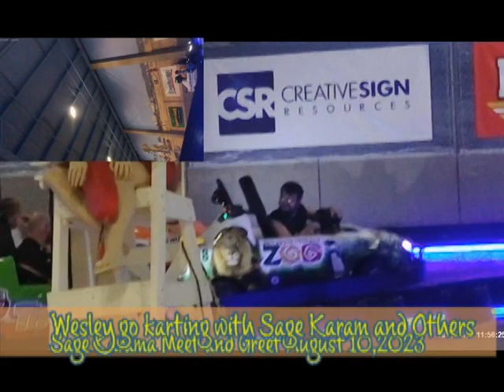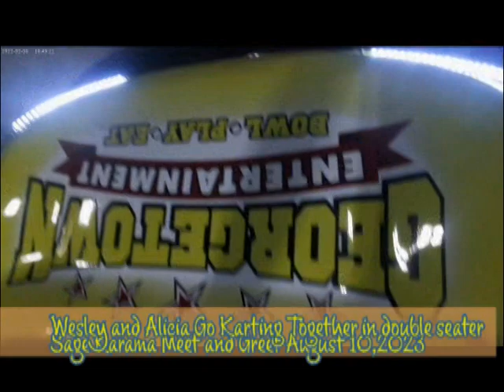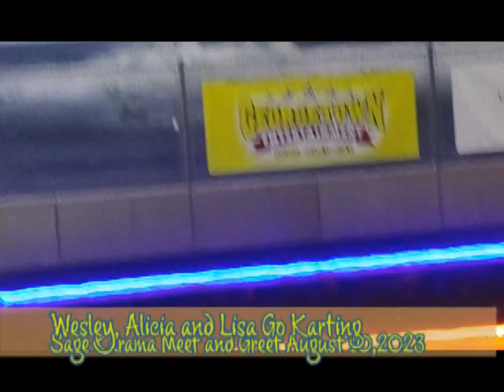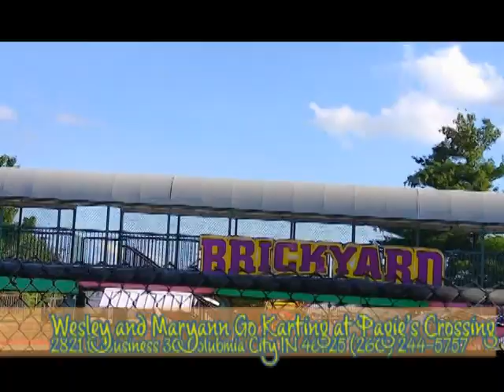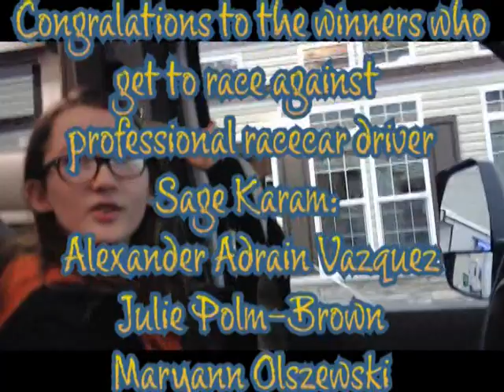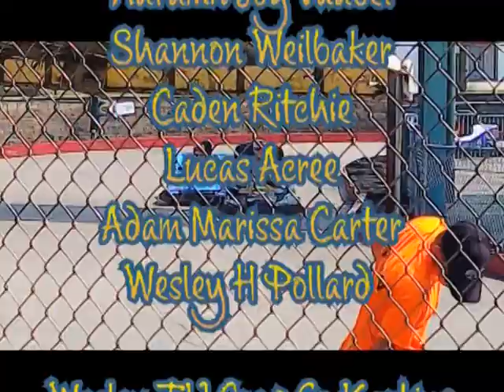Wesley's TV On The Road Sage Karam Meet And Greet At Crazy Pinz (Sunday 11:00am)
Please join us on Sunday August 20,2023 at 11:00am  For Wesley's TV On The Road: Sage Karam Meet And Greet at Crazy Pinz. Our co-host Jeff Landis get to interview Sage and our producer Wesley get to go kart with Sage part of a contest Crazy Pinz did on Facebook. You will also see our crew members William (Bill) Steel, Jeff Landis, Wesley H Pollard, Alicia Seals and Lisa Seals Go Kart as well. Wesley and Alicia when did a double seater together.